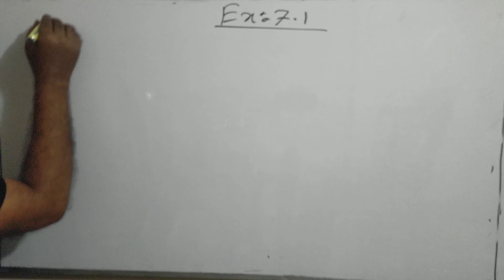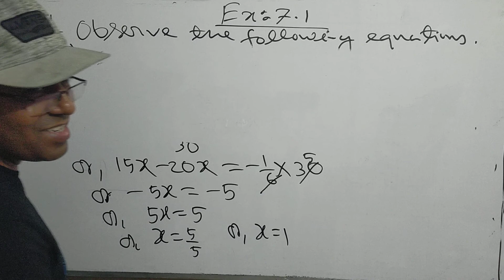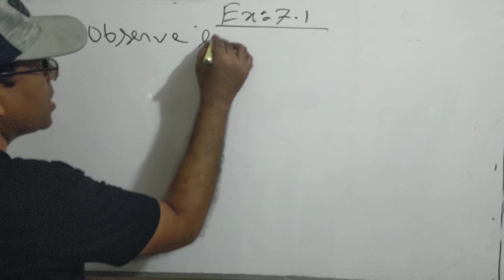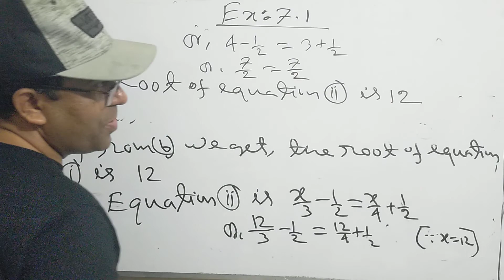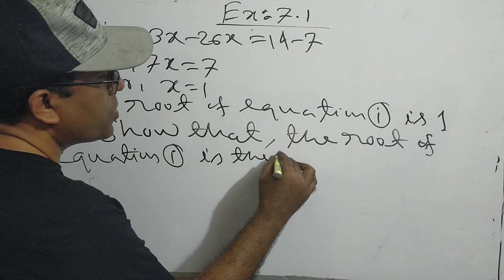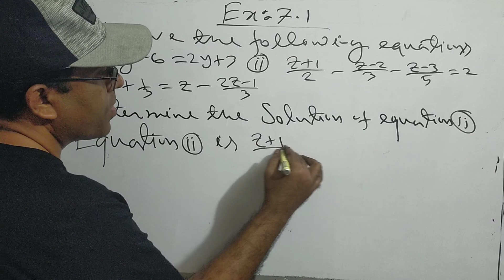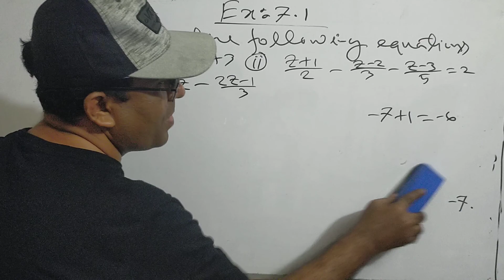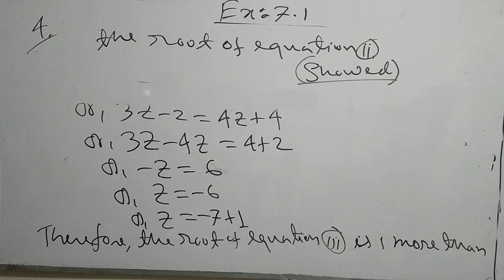Class Seven Math Exercise 7.1 Extra CQ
Class Seven Math chapter 7.1  Simple Equation